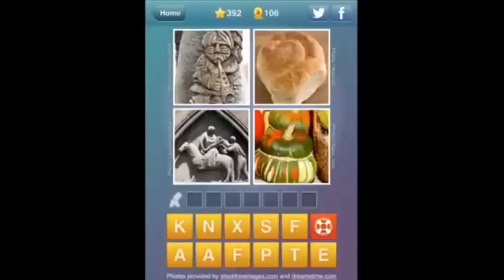What's The Word? - Level 392 Answer